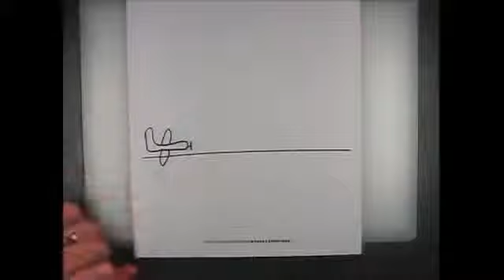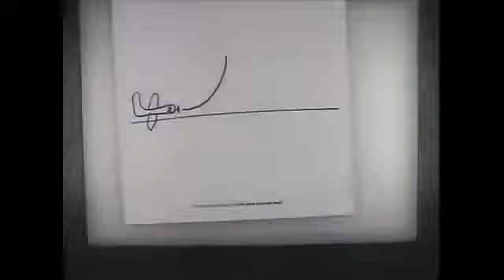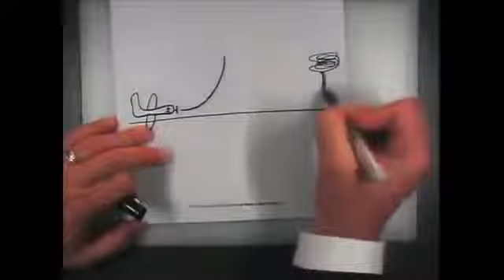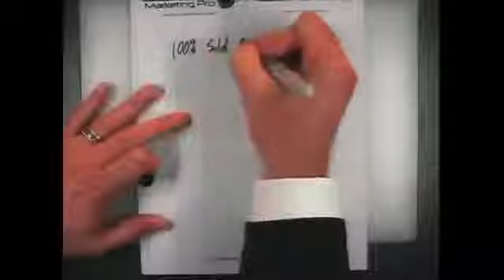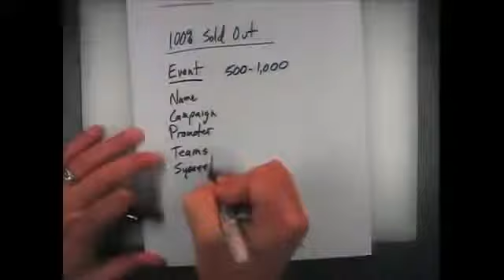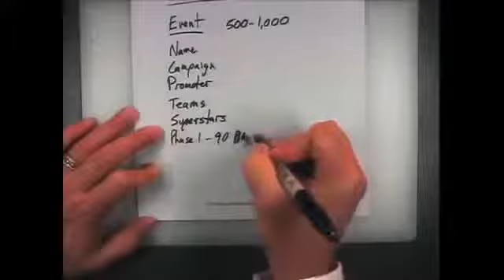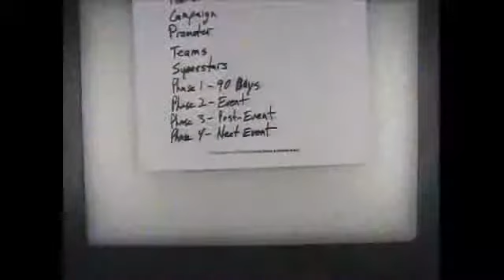90 Days Can Change Your Life_Eric Worre